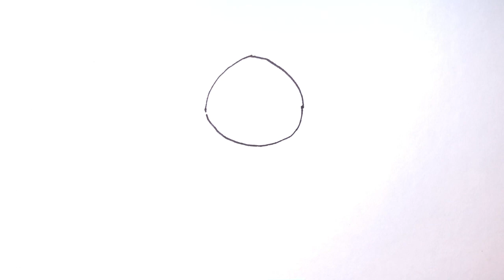How to draw a baby shark